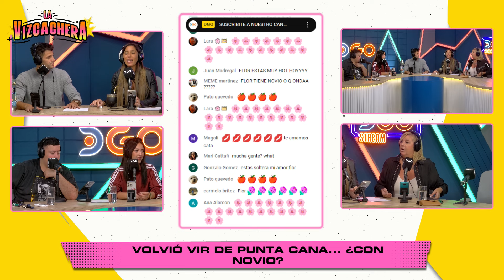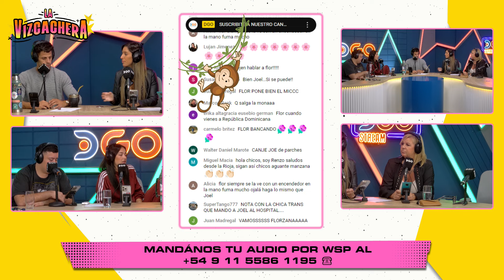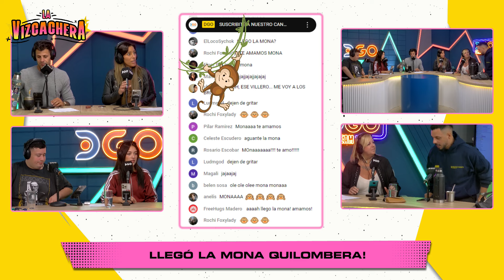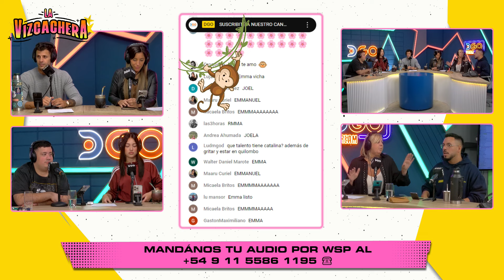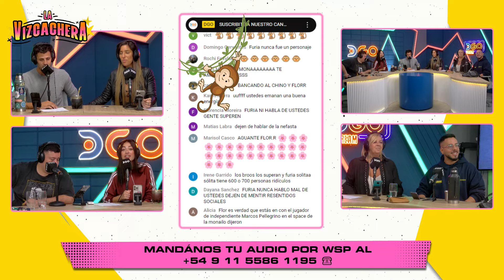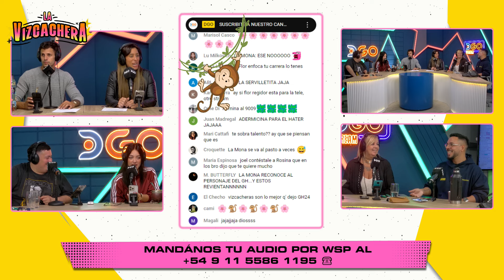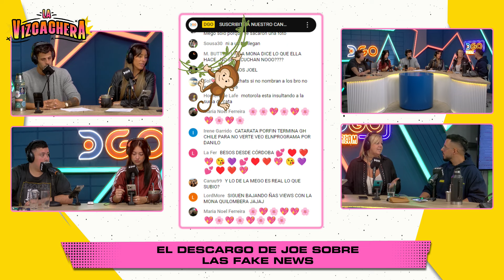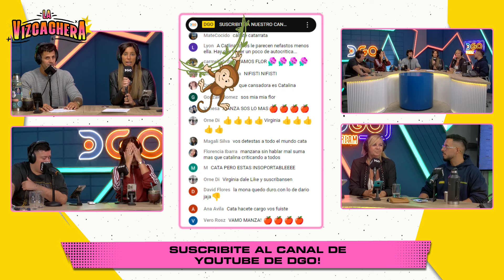La MONA QUILOMBERA sin filtro, LAMZANA no para, CATA y JOEL de CUMPLEMES | La Vizcachera | DGO 14/10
Vir volvió de Punta Cana ¿con novio nuevo? Joel y Cata cumplen 2 meses de novios y lo celebran en vivo. Lamzana no para de tirar primicias. Flor aporta un juego muy ocurrente con La Mona Quilombera y su lengua karateka.

👑LAS LORENZAS | Lunes a viernes de 12:00hrs a 14:00hrs 🇦🇷 🇺🇾 🇨🇱. 10:00hrs a 12:00hrs 🇨🇴 🇪🇨 🇵🇪.| La Chepi, Eve Cabrera, Marian Moretti, Sole Macchi y Nico Barral

🥃 LA GAMBETA | Martes y jueves de 14:00hrs a 16:00hrs 🇦🇷 🇺🇾 🇨🇱. 12:00hrs a 14:00hrs 🇨🇴🇪🇨🇵🇪 | Yayo Guridi, Pachu Peña, Pichu Straneo, Eber Ludueña y Martín Vázquez

 👁️ ALL ACCESS CHILE | Lunes, Miércoles y Viernes de 16:00hrs a 17:30hrs 🇦🇷 🇺🇾 🇨🇱. 14:00 a 15:30hrs 🇨🇴 🇪🇨 🇵🇪 | Michael Roldán, Danilo, Julitroz, Cata y Fany | Gran Hermano CL

🛎️HOSTEL  | Martes y Jueves de 16.00:00hrs a 17:30hrs 🇦🇷 🇺🇾 🇨🇱. 14:00 a 15:30hrs 🇨🇴 🇪🇨 🇵🇪  | Sol Rivas, El Turco García, Naza Casero y Cinzia Francischiello